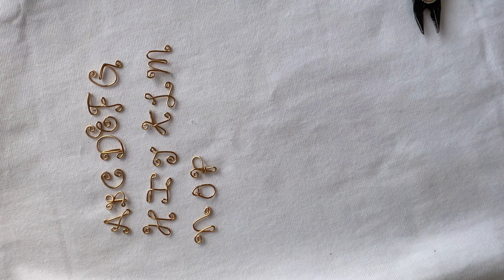How To Make Wire Alphabet Letters /Making wire letters can be used as charms or pendants/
making wire alphabet charms/pendants